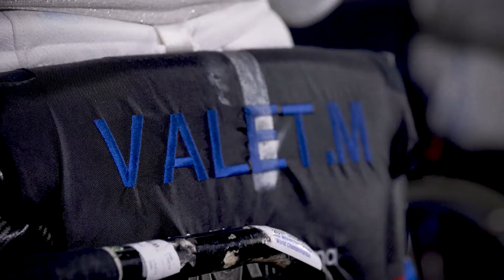Maxime Valet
My Sport Agency Players a le plaisir de vous présenter Maxime Valet.